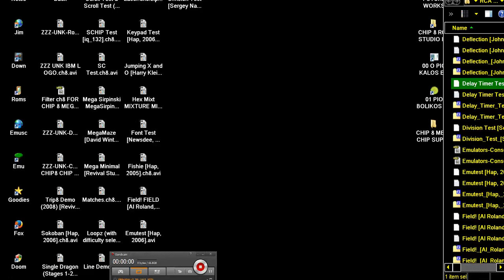Delay Timer Test Matthew Mikolay, 2010 CHIP 8 MEGA CHIP SUPER CHIP CHIP8 MEGACHIP DEMO RCA STUDIO II